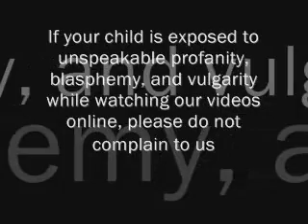4 wheeling Action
Stunting, mudding, jumping, you name it, Hondas, some Can Ams, theres something 4 everyone.